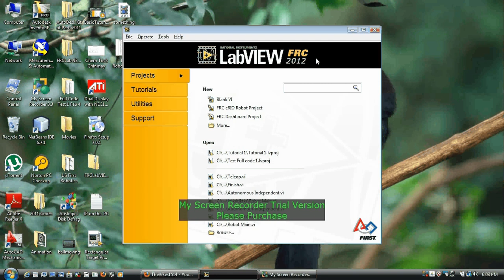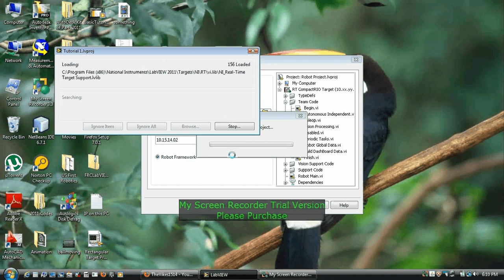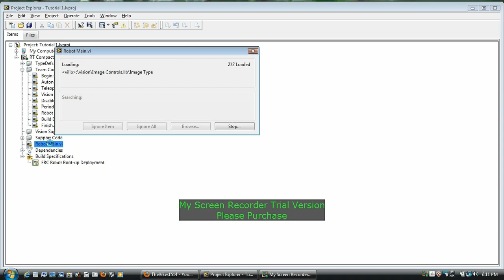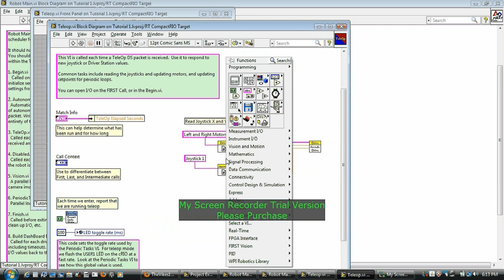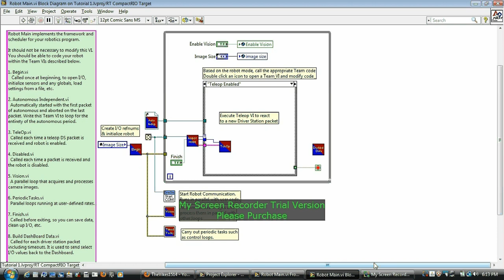Labview for FRC Tutorial 1 by Team1514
This is the first tutorial video of the many videos that will be posted up for programming in Labview for FRC. This tutorial is just to get familiar with the common terminologies. The second tutorial will be more in-depth and they are going to be close to 10 minutes.

P.S.Sorry for the annoying annotation during the video, will fix it for the next video.